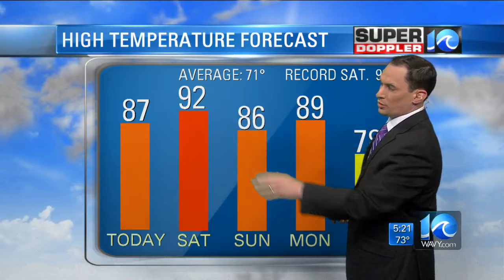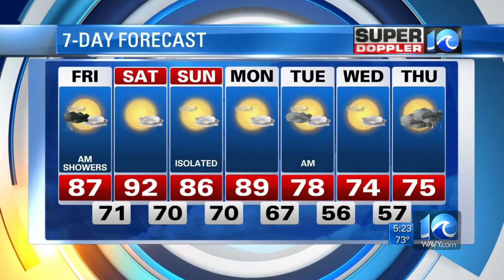Super Doppler 10 Early AM Report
WAVY News 10 Today at 5 a.m. -- April 28, 2018.